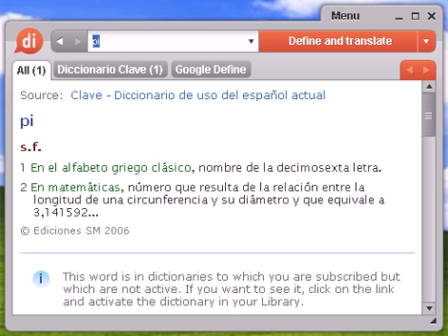Definición de pi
diccionario, define, definir, significado, español, castellano, Dixio, pis